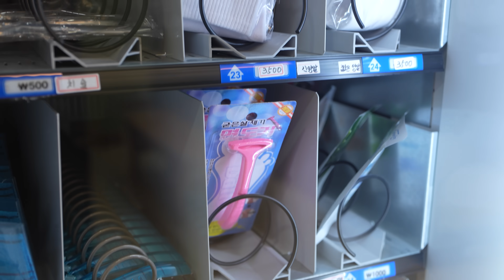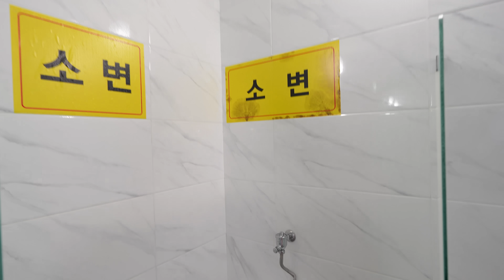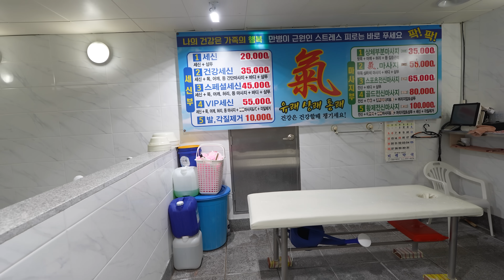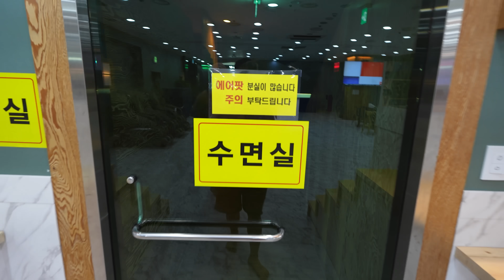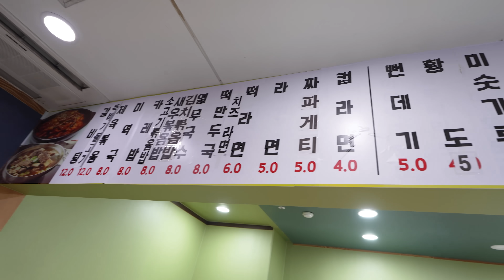I Went to Korea's Public Spa, and It's Amazing.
In this video, I'm going to a public spa in Korea, widely known as 'jjimjilbang'. In Korea, people of all ages like going to jjimjilbang to relax and socialize with their friends. You can bathe in their hot tubs, use their sauna, experience their body scrub services, and eat food for a very reasonable price, and many people even sleep overnight.

I worked with the spa to show you guys what might be the first COMPLETE TOUR of a Korean public spa experience in this video, so please enjoy! 😊

🛒 Shop on Amazon Using This Link to Support Me!(It won't cost you extra but Amazon pays me when you buy things)
🛫eSIM Data Plan I Use for Traveling (Use My Coupon 'JIMMYKIM')

00:00 Introduction
01:05 Entering the Spa
02:28 Locker Room Tour
04:09 Barber Shop
05:23 Public Bath
08:39 Body Scrub
09:31 Sauna
12:48 Lounge
14:21 Sleeping Room
15:02 Spa Food
18:59 My Thoughts

🎥 My Gears
Main Camera(Sony A7CII)
My Wide Angle Lense
My Watch
My Second Vlog Camera (DJI Osmo Pocket 3)
My Smartphone
My Vlog Mic
My Voice Over Microphone